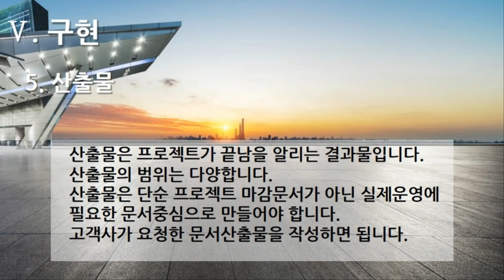[편집] 3부 5편. 플랫폼 개발구축 : 구현(Implementation, 5개 영상, 5분 50초)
63. 플랫폼 개발구축 - 구현(Implementation) 1. 진척관리표
64. 플랫폼 개발구축 - 구현(Implementation) 2. 테스트 시나리오
65. 플랫폼 개발구축 - 구현(Implementation) 3. 크로스 브라우징 테스트
66. 플랫폼 개발구축 - 구현(Implementation) 4. 오류체크리스트
67. 플랫폼 개발구축 - 구현(Implementation) 5. 산출물

1부 플랫폼 제안요청서 51개
2부 플랫폼 제안서 59개
3부 플랫폼 개발구축 80개
4부 디지털 변환센터 21개